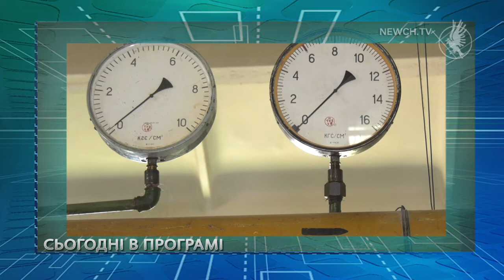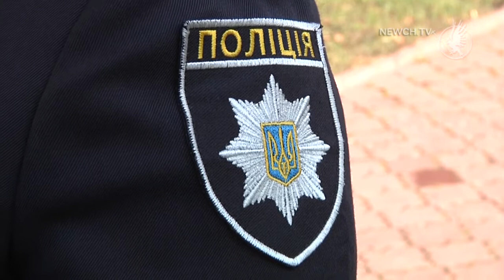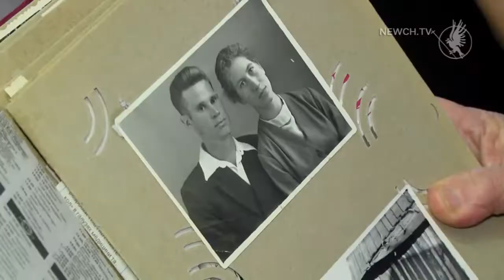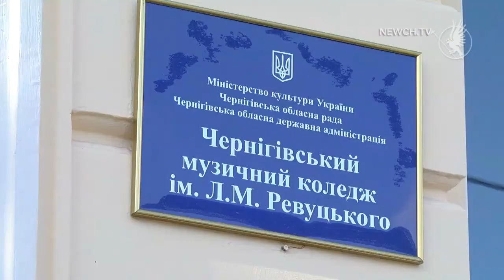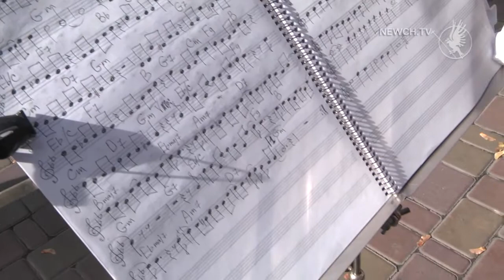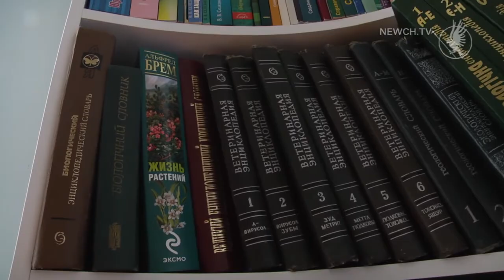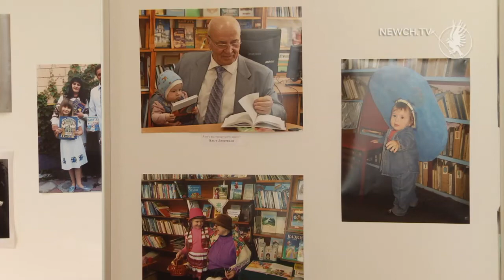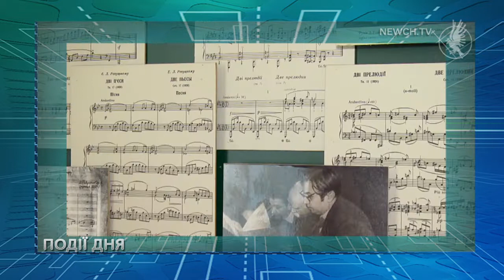Факт-новини: випуск| Телеканал Новий Чернігів